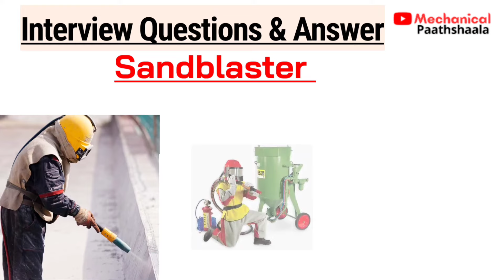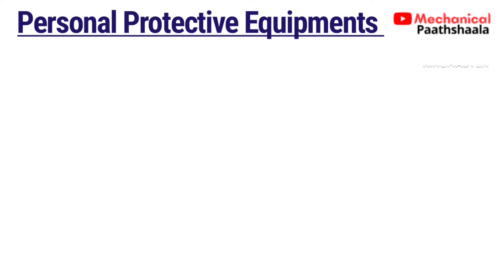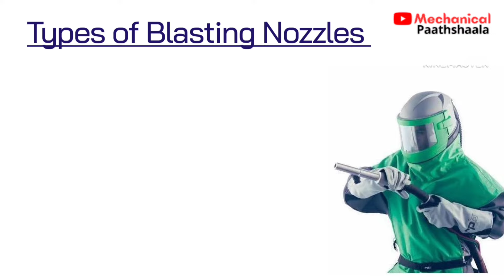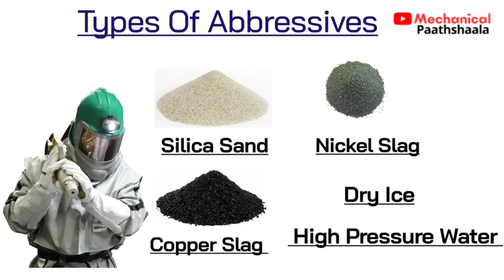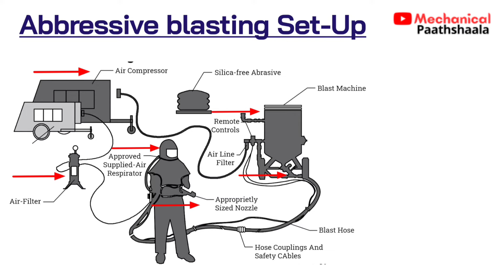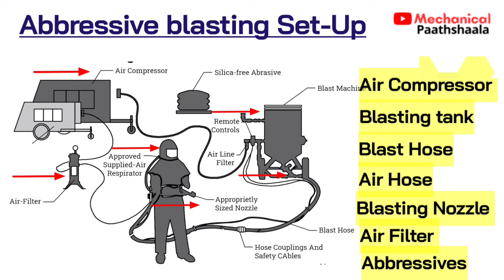Sandblasting || Important Interview Questions & Answer for Sandblaster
what is sandblasting || types of sandblasting || Types of abbressives used for sandblasting || What is abbressive blasting || sandblasting setup || sandblasting || Sandblaster || interview Questions and answer for Sandblaster
इंटरव्यू में सैंडब्लास्टर से पूछे जाने वाले वाले सवाल और उनके जवाब ||